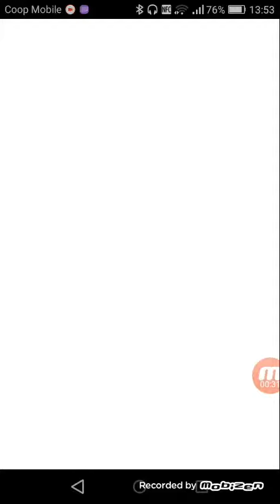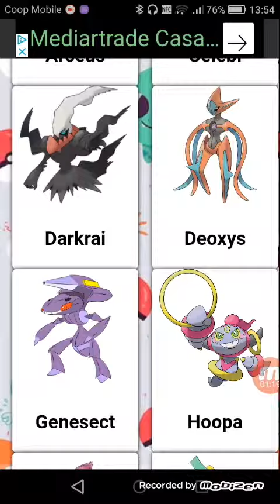Chi e il mio Pokemon preferito? Ondovinello per i 33 inscritti